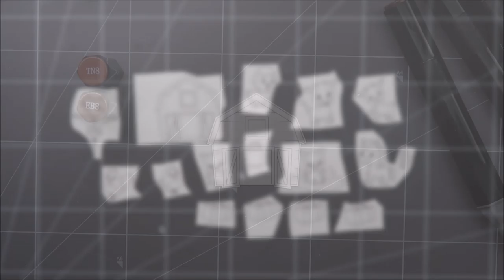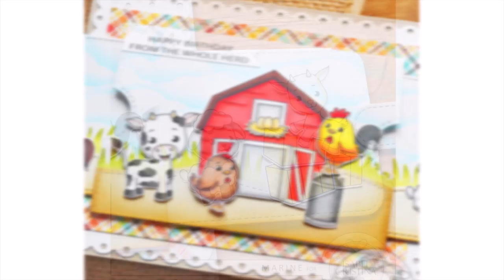ISABEL CRISTINA STAMPS || Howdy || Double Slider Card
Today I'm very happy to share with you this double slider card showcasing a brand new digital stamp set by Isabel Cristina Stamps called Howdy.

SUPPLIES:
- Howdy digital stamp set by Isabel Cristina Stamps
- Double slider suprise die set by Lawn Fawn
- Fancy scalloped rectangle stackables die set by Lawn Fawn
- Large stitched 4 bar rectangle die set by Lawn Fawn
- Grassy hillside border die set by Lawn Fawn
- Stitched hillside border die set by Lawn Fawn
- Distress inks: peacock feathers, shabby shutters, peeled paint, antique linen, gathered twigs
- Maple syrup paper from the Perfectly Plaid "Fall" 6x6 paper pack by Lawn Fawn
- Kraft cardstock by Neenah
- Cream cardstock by Bazzil
- Solar white cardstock by Neenah
- Strathmore bristol smooth cardstock
- White gel pen by Sakura